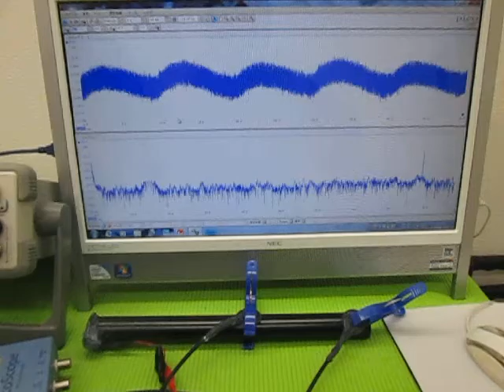超音波の発振制御 （超音波システム研究所 ultrasonic-labo）